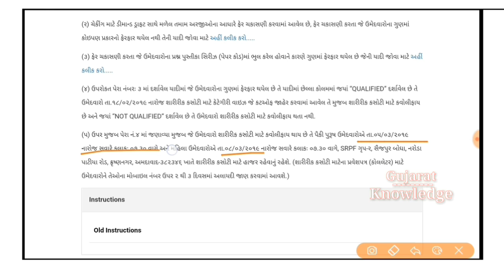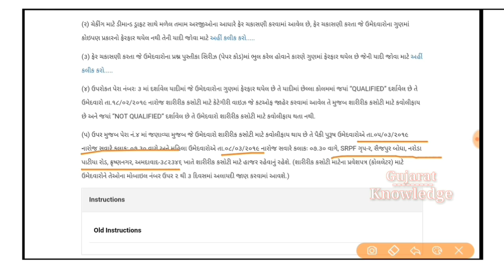પોલીસ કોન્સ્ટેબલ શારીરિક કસોટી | Police Constable Result 2019 | Lrd result | Lokrakshak Physicaltest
પોલીસ કોન્સ્ટેબલશારીરિકકસોટી | PoliceConstable Result 2019

PoliceConstable Result 2019 | lrbresult2019 | lrb Merit list 2019 | LRB | લોકરક્ષક રીજલ્ટ ૨૦૧૯ Lrbrechecking result

Police Constable Result 2019 | lrbresult cut off 2019 | lrb Merit list 2019 | Lokrakshak cut off

Gujarat Knowledge ટેલીગ્રામ મા જોડાઓ મિત્રો અને નવી જોબ ની અપડેટ્સ મેળવો ક્લિક કરો

લાઈક અને બીજાને મદદ માટે શેર જરૂર કરજો મિત્રો...
અને ચેનલ ને સબસ્ક્રાઈબ કરી લો જેથી કરીને આવનારા વીડિયો ની નોતિફિકેશન તમને મળતી રહે.

વધુ વિડિયો માટે અમારી યુટ્યુબ ચેનલ ને સબસ્ક્રાઈબ કરી લો અને સાથે સાથે બેલ આઇકોન પણ ક્લિક કરો જેથી આંવનારા વિડિયો ની notification તમને મળતી રહે.
વિડિયો લાઈક અને શેર જરૂર કરજો મિત્રો.